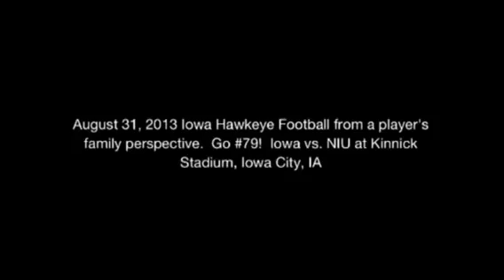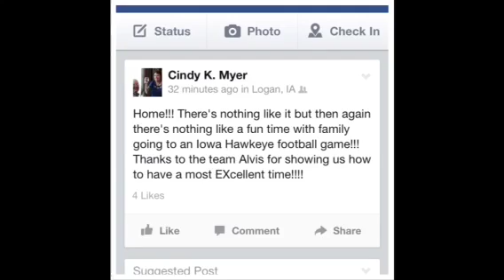We are family! Weekend #1! Iowa Hawkeyes vs. NIU Huskies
1st video of the season.  August 31, 2013.  Kinnick Stadium, Iowa City, Iowa.  College football has commenced!  Looking forward to a great season of family, fun, and Hawkeye Football!  Go Dom! #79!

(This video is not in association with the University of Iowa or Iowa Hawkeye Football.